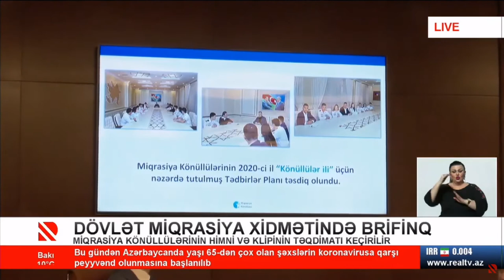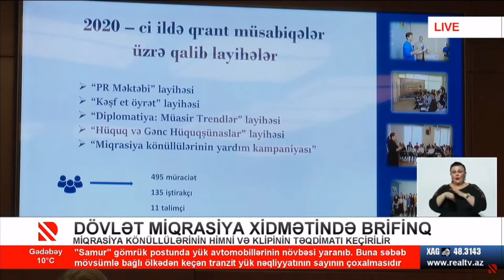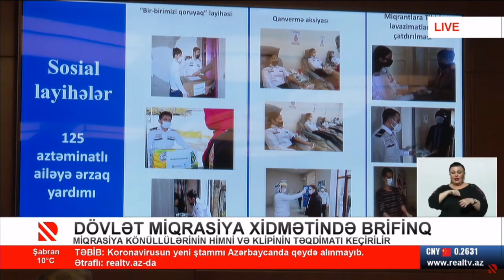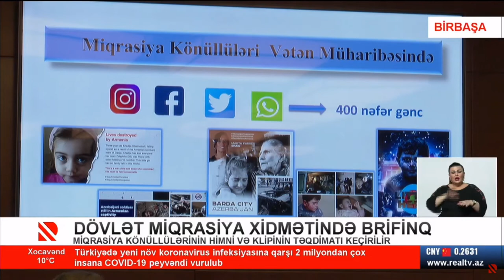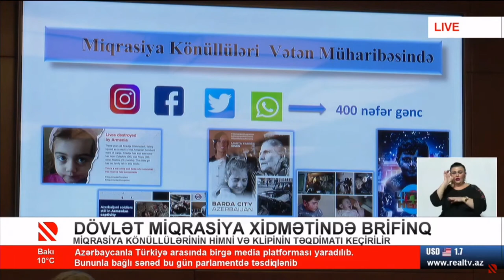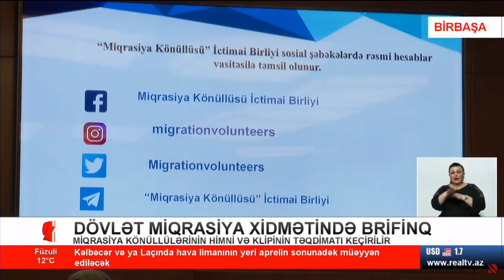Dövlət Miqrasiya Xidmətində brifinq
Miqrasiya könüllülərinin himni və klipinin təqdimatı keçirilir